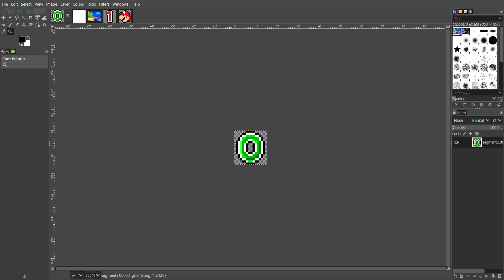some new HUD icons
Credit to 64History for the B-Roll video (which i color corrected a frame from)